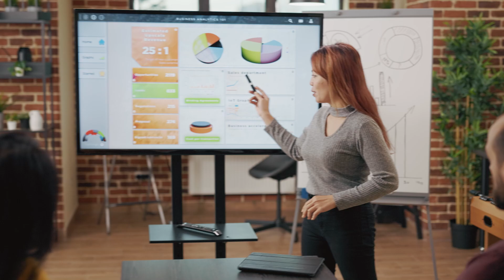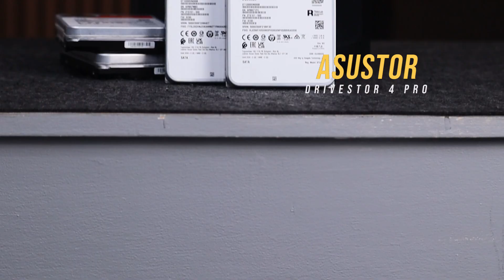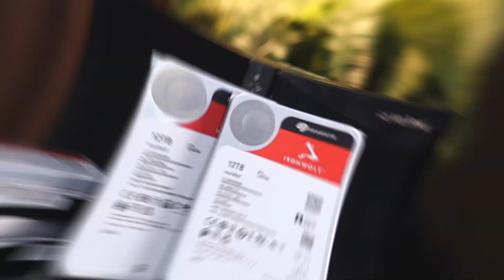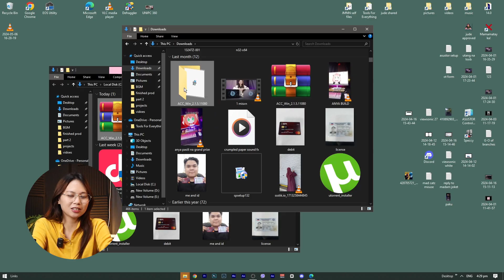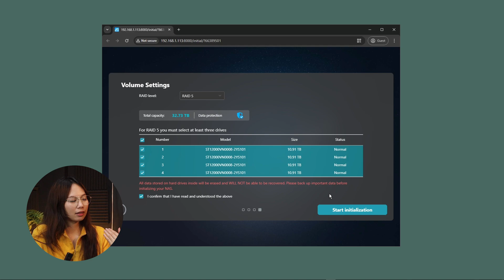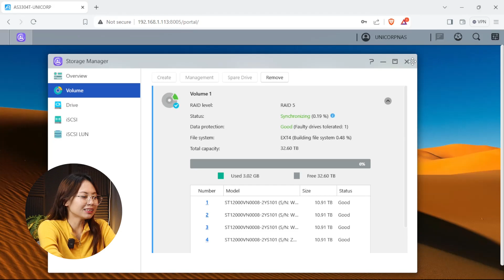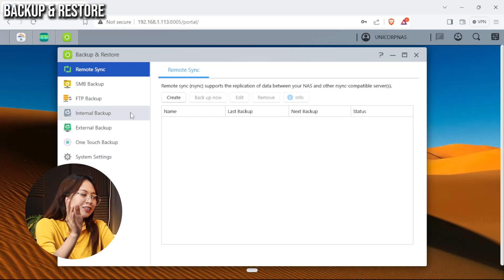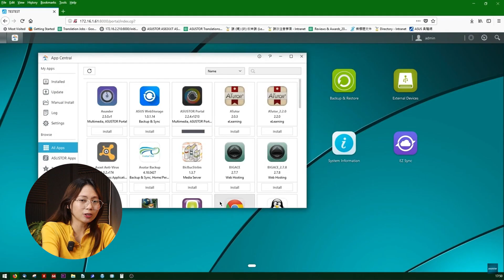Upgrading Our Workplace with NAS- Asustor Drivestor 4 Pro Unboxing + Setup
Timestamps
0:00 Intro
1:26 What is NAS?
2:24 Unboxing
3:01 Specs
4:12 Installation and ADM Setup
6:45 ADM Tour
8:52 EZ Connect
10:07 Other Asustor NAS Models
10:37 Outro